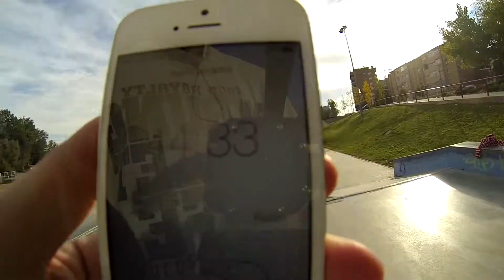Karlo2 una hora "SOG Films"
Carlos Dolçet patinando una hora a contrarreloj en el skatepark de Lleida, su ciudad.